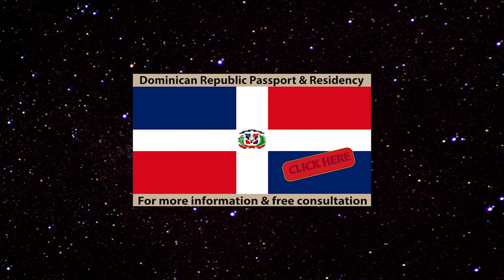There Just May Be a God We All Believe In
It didn’t really come as any big surprise that the previous video drew a large email response containing questions of how this can actually be accurate. Sadly so many good people had blindly put their trust into institutions amounting to little more than government run ponzi schemes. So many are about to lose almost everything they have and their denial is only going to cost them more.  Actually the area that caught me totally by surprise was discovering that so many people never could fathom what we mentors found to be rather obvious. I suppose the question ‘Where does money come from?” eludes the greater percentage of societies. This ignorance is not limited to a particular nation, race or belief. It’s sort of an equal opportunity or all who choose to participate. For all who choose to be or remain ignorant the opportunity remains open. The groups of the negative minded share several similarities with the groups of the ignorant minded. At the forefront of my thoughts would be first, they’re easy to join. The clubs are plentiful and second, they’re always looking for new members.

People are beginning to commonly ask me “Where or how did you learn to think that way?” Fair question but one of the main items that needs altering is the following. Don’t believe research! You’ll need to form a hypothesis if you want any sense of accuracy. Remember time is a commodity, you save it, spend it, invest it and yes waste it. An opinion takes little if any effort however when forming a hypothesis it takes a fair investment of that person’s time. To first collect, then sort, followed by eliminate the waste and finally compose it into a logical order. There is a fair investment of one’s time before releasing the final statement. To me one has clout while the other is… well we all have our opinions don’t we. Secondly it is MANDATORY that you invest your time and study exactly what symbolism is. If you don’t you will not be aware of your actual surroundings. Symbolism is a language and one you need to understand. Until next time, Barry in DR.

Artist: Audionautix
Title: Straighty Baby